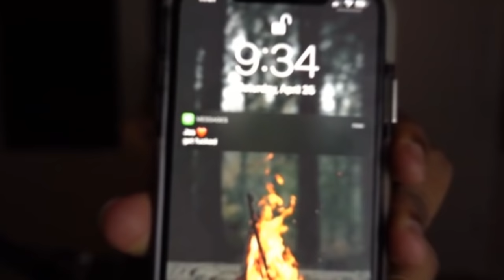So we shaved our heads in Discord...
Hey guys,
so I kind of shaved my head. We did this a while back, that's why I've been wearing hats as of recent. Bit of a longer video but everything in the video felt like it had to be kept in so here it is. I really enjoyed making this video so I hope you guys enjoy as well!